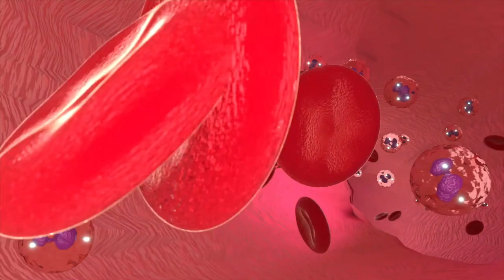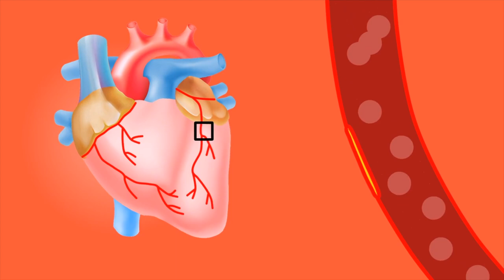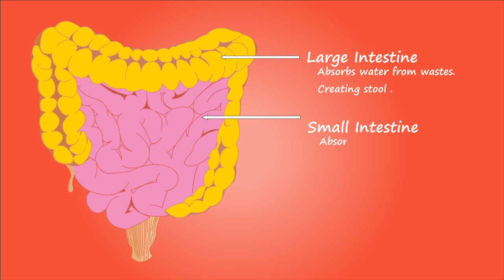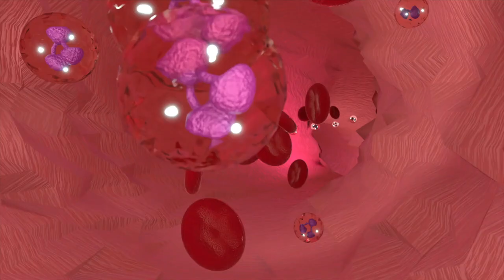Günde 1 Kaşık Çörek Otu Vücudunuza Bunları Yapıyor | Çörek Otunun Faydaları Nelerdir?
Bu günlerde, çörek otu neye iyi gelir? Ve çörek otunun faydaları nelerdir? Gibi sorular almaktayız. Bakalım, çörek otu nasıl tüketilir? Ve çörek otu kaynatılıp içilirse ne olur? Sorularının cevapları nelermiş.

00:00 Çörek otunun faydaları ve zararları nelerdir?
00:15 Çörek otu hangi hastalıklara iyi gelir?
00:30 Çörek otu nasıl kullanılır?
02:50 Çörek otu yağı iştah açar mı?
03:15 Şeker için çörek otu nasıl kullanılır?
03:30 Çörek otu insülin direncini düşürür mü?
03:50 Çörek otu şekeri düşürür mü?
04:15 Çörek otu zayıflatır mı?
04:30 Çörek otu yağı kilo verdirir mi?
04:50 Çörek otu günde ne kadar tüketilmeli?
05:15 Çörek otunu fazla yemenin zararı var mı?
06:30 Çörek otu kolesterolü düşürür mü?
06:50 Çörek otu düşük tansiyona iyi gelir mi?
07:15 Çörek otu yağı fazla kullanılırsa ne olur?
07:30 Çörek otu aç karnına yenirse ne olur?
07:50 Çörek otu bağışıklığı güçlendirir mi?
08:15 Çörek otu mideye iyi gelir mi?
08:30 Çörek otu mide için nasıl kullanılır?
08:50 Çörek otu ne zaman yenir?
09:15 Çörek otu bağırsak çalıştırır mı?
09:30 Çörek otu yağı bağırsaklara iyi gelir mi?
09:50 Çörek otu yağı eklem ağrılarına iyi gelir mi?
10:15 Çörek otu yağı ishal yapar mı?
10:30 Çörek otu yağı kaç gün kullanılır?
11:00 Çörek otu hormonları düzenler mi?
11:30 Çörek otunun zararları var mıdır?
12:30 Çörek otu yiyince ne olur?
13:00 Çörek otunun zararları nelerdir?